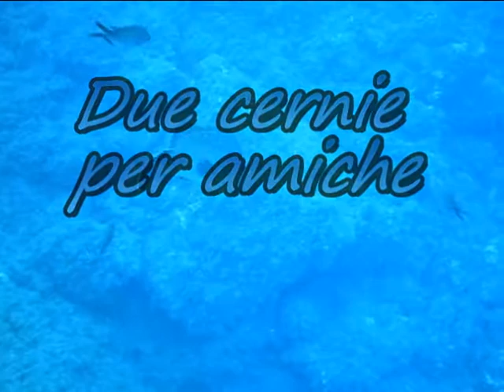Due cernie per amiche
Per diversi minuti hanno nuotato intorno a me, sempre vicinissime.. hanno giocato a nascondino, mi hanno aspettato (perché dovevo salire a respirare!) e poi di nuovo questo flirt fatto di attese e di sguardi, di curiosità e fiducia... Finché la seconda cernia si è posata su uno scoglio per farsi ammirare meglio: così le ho potuto fare una panoramica tutto intorno, senza che lei si muovesse.
Come si fa a non provare amicizia per questi animali così diversi da noi, ma così simpatici e curiosi?

       franci

PS. La canzone IN YOUR WORLD è cantata da me, è del mio gruppo.